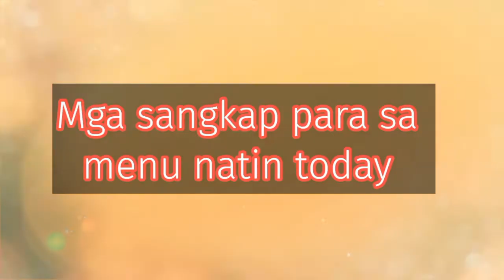PAPAITANG LAMAN LOOB NG BAKA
Masarap na pulutan at ulam.